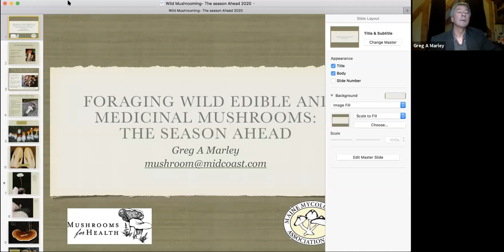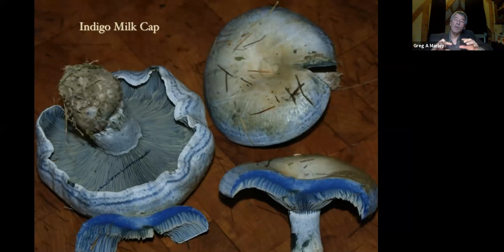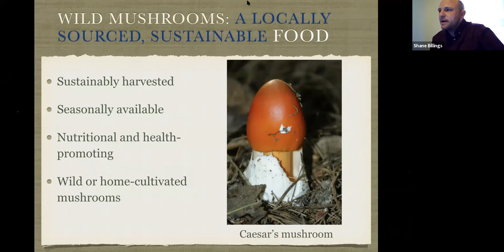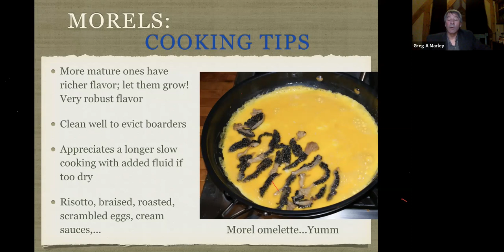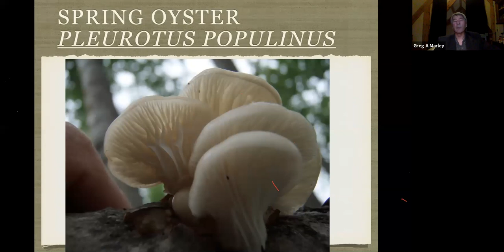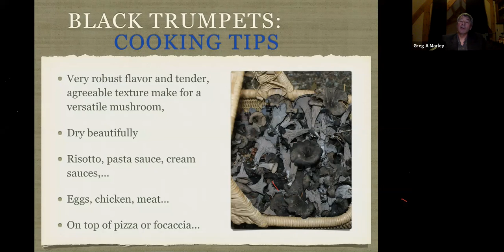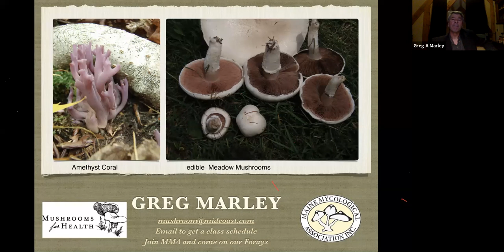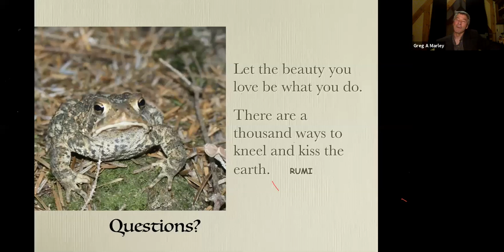Rockland Public Library- Wild Mushrooming in Maine Talk with Greg Marley, April 30, 2020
This is the beginning of the mushrooming season in Maine; time to dust your basket, get out the field guide and the tick-repellent clothing, and head back into the woods.  Join veteran mushroom forager and local expert Greg Marley on a tour of the best edible mushrooms commonly found in Maine.  Marley will also address the mushrooms responsible for the increase in mushroom poisonings in New England.

This is a social distancing special presentation filled with beautiful photographs and descriptive information of our best “Foolproof” edibles, along with mushroom stories and tall tales to bring the fungi to life in your living room. Bring your curiosity and your questions, and settle back for a great online experience.

Greg Marley has been collecting, studying, eating, growing, and teaching mushrooms for over 45 years.   Marley shares his love of mushrooms through walks, talks, and classes held across New England.  He is the author of Mushrooms for Health; Medicinal Secrets of Northeastern Fungi, (Downeast Books, 2009) and the award winning Chanterelle Dreams, Amanita Nightmares; The Love Lore and Mystic of Mushrooms, (Chelsea Green, 2010).  As a volunteer mushroom identification consultant to Poison Control Centers across New England, he provides expertise in mushroom poisoning cases.  He lives and mushrooms with his family along the coast of Maine.